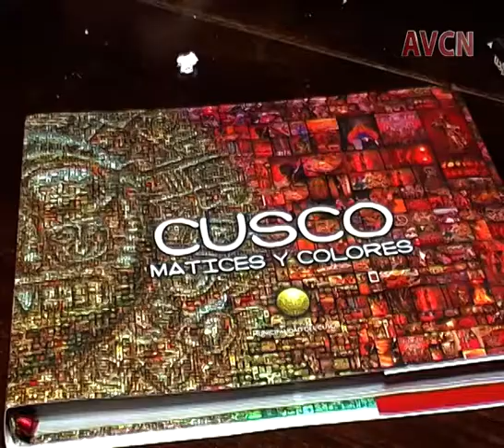Este domingo, la 13º edición de Pascuas Solidarias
Se llevará a cabo en las primeras tres cuadras de la avenida Arrayanes, regalando huevos de pascuas y porciones de una rosca de pascuas gigante de 4,70 m de diámetro.